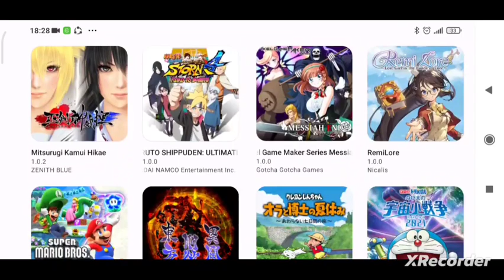skyline emulator:super Mario Bros.wonder gameplay test on Snapdragon 845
bug: random freeze
link by request
lag:efek record